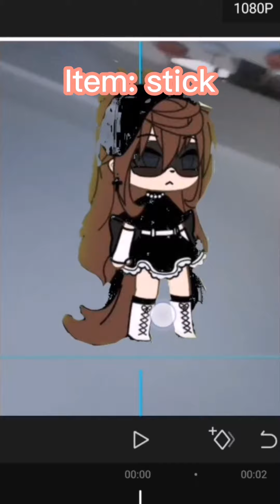when tomorrow is your birthday your item will change!